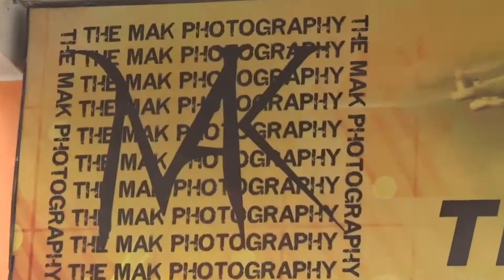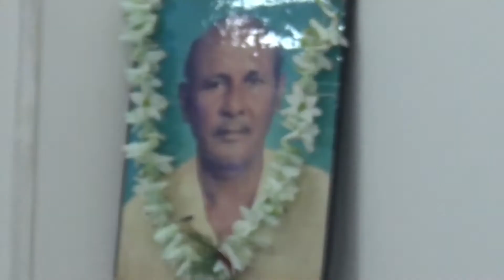Opening of The MAK Photography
Opening of
The MAK Photography
Office